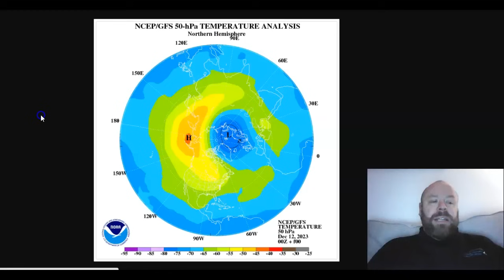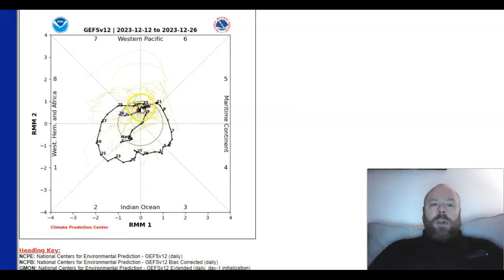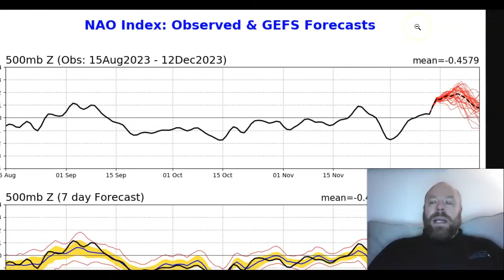Lot's Going On Within Both Stratosphere & Troposphere!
***NEW*** Europe December 2023 Outlook

GLOBAL WEATHER REPORT (Sun 10th Dec)

GWR Ed 71: Is The MJO Driving The Global Pattern? 1064mb High & -44C over European Russia!